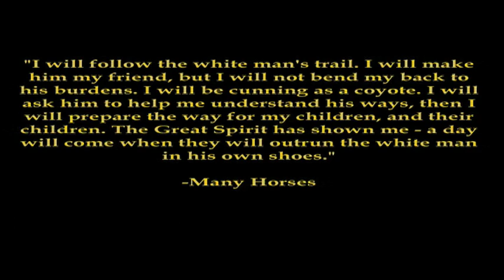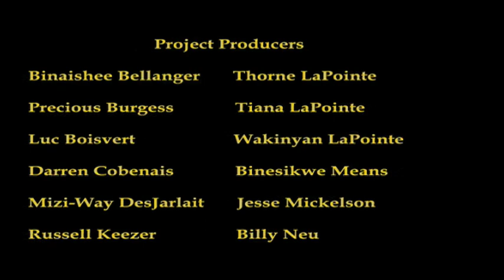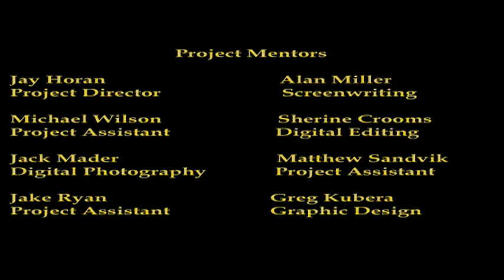Relocation Act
short documentary about the relocation act of the 1950' to the 70s and what actually took place and also the effects of the people involved.